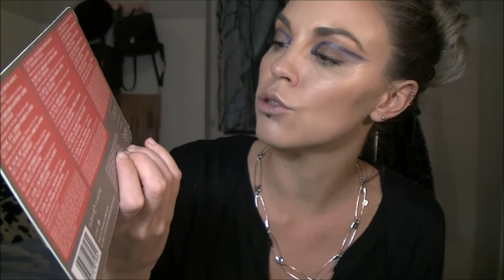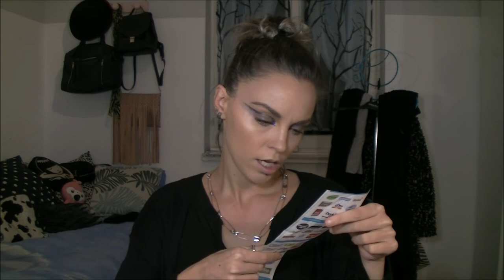Haul misto: OVS, DM, Cinesi..;)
PS. ovviamente i vari video haul che vedrete caricati sul mio canale in questo periodo sono video girati prima dell'attuale situazione dovuta al Covid-19.

= Martina =